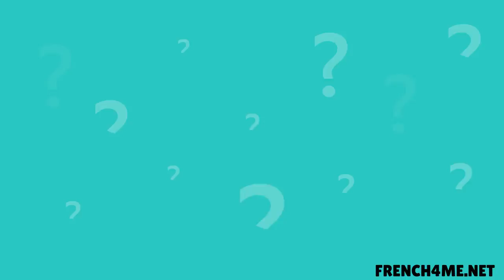ពាក្យដែលគេប្រើច្រើនបំផុតនៅក្នុងភាសាបារាំង# Les noms masculins # Épisode 6